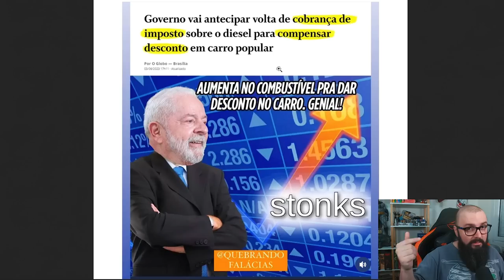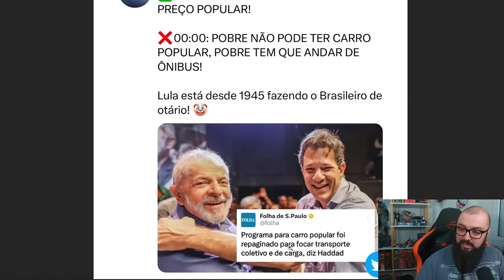Nada é Mais Popular Que Um Ônibus !